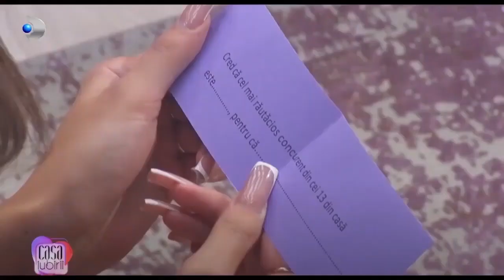CRISTINA ȘOCHEAZĂ CU ACUZAȚII, A FOST ABUZATĂ de COSMIN ?! CASA IUBIRII 23 OCTOMBRIE